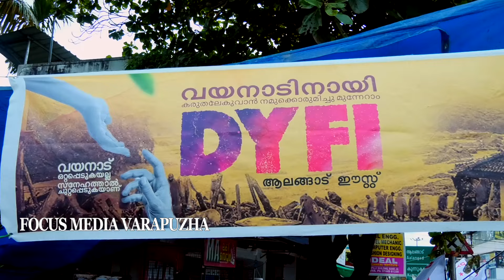DYFI ആലങ്ങാട് ഈസ്റ്റ് മേഖല കമ്മിറ്റി കോട്ടപ്പുറത്ത് നാടൻ ചായക്കട ഒരുക്കി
വയനാട്ടിലെ ദുരിതബാധിതർക്ക് വീട് നിർമ്മിച്ചു നൽകുന്നതിനായി ധനശേഖരണാർത്ഥം കോട്ടപ്പുറത്ത് നാടൻ ചായക്കട ഒരുക്കി